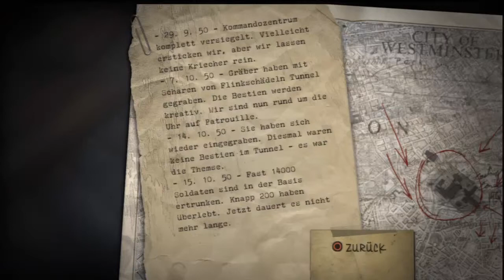Let's Play Resistance - Fall of Man #23 Winteridyll am Bahnhof London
Wir wuseln weiter im Bahnhof herum und vagen uns sodann vor in die traumhaft idyllische Winterlandschaft außerhalb des Bahnhofsgebäudes. Naja, wir bleiben dann doch lieber erstmal drinnen und schauen uns in fremden Zimmern mal um. Die Ruhe vor dem Sturm...